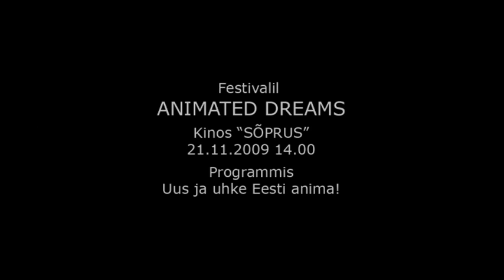Põgenemine/Escape_Trailer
Sünopsis/Synopsis: Film ühiskonna ja indiviidi kooseksisteerimisel tekkivatest piiridest, mille rahumeelseks ületamiseks on vaja julgust ja piiritut kujutlusvõimet / Film about boundaries that crop up of coexistence of individual and society, that could be peacefully crossed only with courage and unlimited imagination. Režissöör-stsenarist, animaator, kunstnik: Kristjan Holm Pikkus/Length: 5'40"